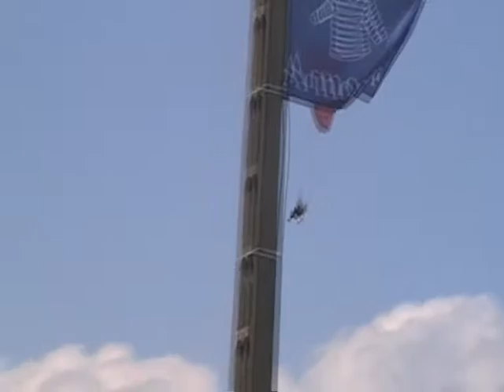Mondial Pupilles 2009 de Plomelin - arrivée du ballon de la finale en paramoteur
Du beau spectacle avec l'arrivée du ballon de la finale en paramoteur!